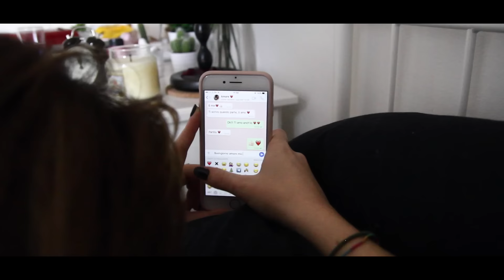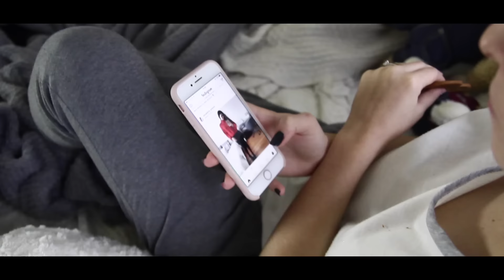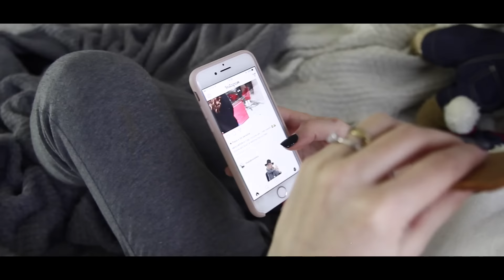Morning Routine Winter 2016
► NATURAL MOJO

► COSA INDOSSO
Pigiama a caso

CanonEOS 1200D + Obiettivo EF-S 18-55mm \ EF 50mm f/1.8 + Scheda di memoria Transcend 32 GB 45MB/s 300x

► CON COSA EDITO I VIDEO: Final Cut Pro

►►IL RISPETTO E L'EDUCAZIONE PRIMA DI TUTTO. LIBERTA' DI PAROLA NON VUOL DIRE LIBERTA' DI OFFESA.◀︎◀︎

Grazie, vi abbraccio forte!
Giuli ♡